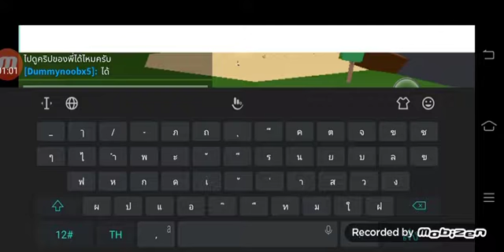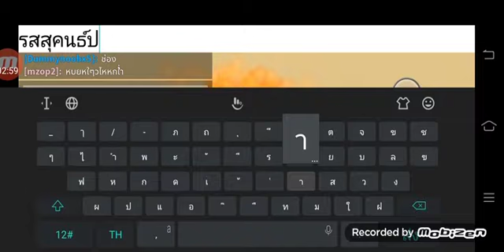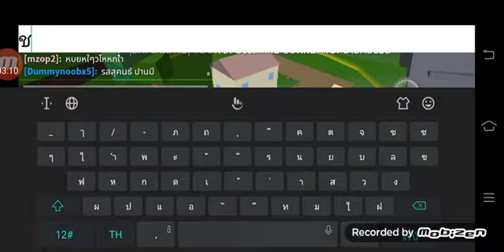เมื่อเราโดนรุมแกงแบง